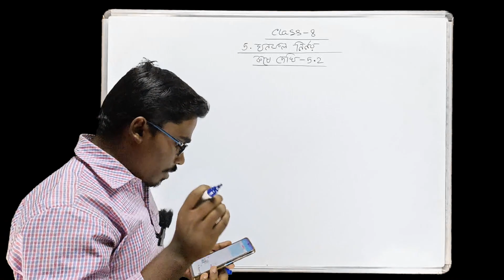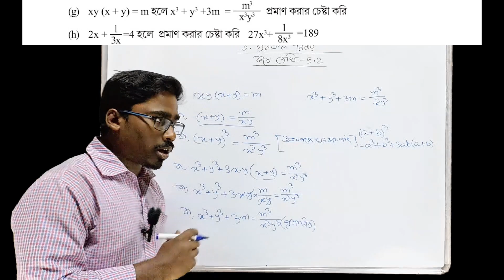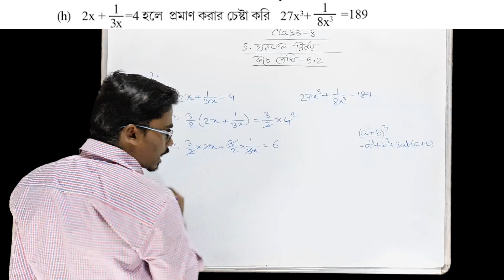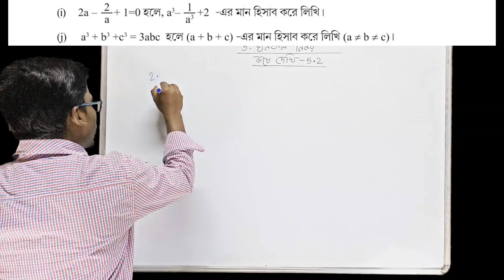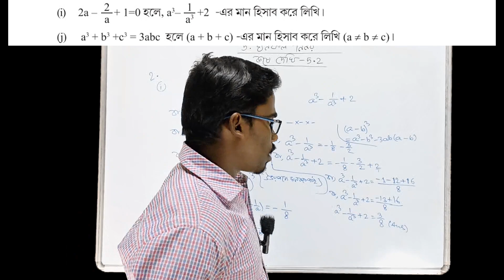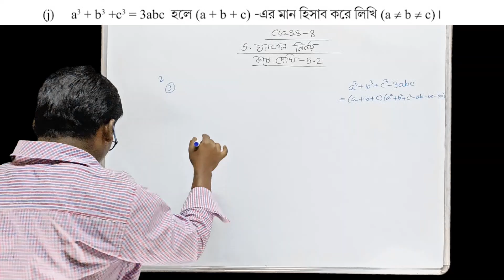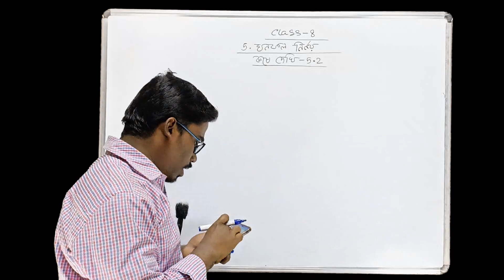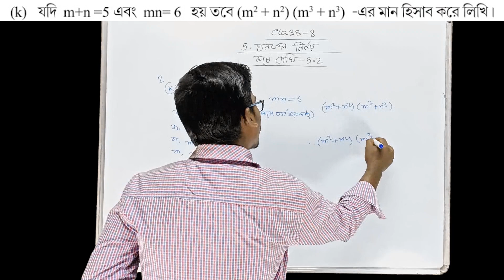Class 8 Math Chapter 5 (Part-6) | Cube | ঘনফল নির্ণয় | Class 8 Math Kose Dekhi 5.2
প্রিয় বন্ধুরা, 🙂
বঙ্গ পাঠশালায় তোমাদের স্বাগত।। আজকের ক্লাসে আমরা ক্লাস ৮ গনিত থেকে Cube | ঘনফল নির্ণয় নিয়ে আলোচনা করেছি।। ক্লাসটি শেষ পর্যন্ত দেখার অনুরোধ রইল।।কোনো প্রশ্ন থাকলে "comment" এ জানাও ।

Class 8 Math Chapter 3 (Part-4) | Rational Numbers | মূলদ সংখ্যা | Class 8 Math Kose Dekhi 3:

Class 8 Math Chapter 3 (Part-3) | Rational Numbers | মূলদ সংখ্যা | Class 8 Math Kose Dekhi 3:

Class 8 Math | বীজগাণিতিক সংখ্যামালার গুণ ও ভাগ (Part 7) | কষে দেখি 4.2 | Class 8 Math Chapter 4:

Class 8 Math | বীজগাণিতিক সংখ্যামালার গুণ ও ভাগ (Part 6) | কষে দেখি 4.2 | Class 8 Math Chapter 4:

Class 8 Math | বীজগাণিতিক সংখ্যামালার গুণ ও ভাগ (Part 5) | নিজে করি 4.1 | Class 8 Math Chapter 4:

Class 8 Math | বীজগাণিতিক সংখ্যামালার গুণ ও ভাগ (Part 4) | কষে দেখি 4.1 | Class 8 Math Chapter 4:

Class 8 Math | বীজগাণিতিক সংখ্যামালার গুণ ও ভাগ (Part 2) | কষে দেখি 4.1 | Class 8 Math Chapter 4:

Class 8 Math | বীজগাণিতিক সংখ্যামালার গুণ ও ভাগ (Part 1) | সমস্ত সুত্র | Class 8 Math Chapter 4: